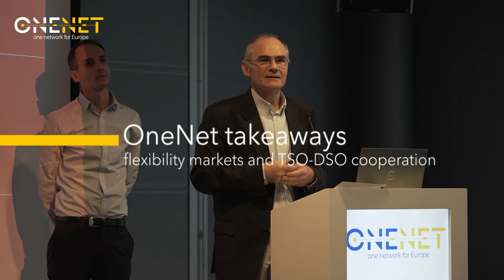OneNet takeaways: flexibility markets and TSO-DSO cooperation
Nicolò Rossetto (FSR) interviews Jan Sagerstam (Volue) at the margins of the OneNet project final event, which took place in March 2024 in Brussels. During the interview, Jan lists three main learnings from the demonstrations in the Northern Cluster: 1) the necessity to understand the details of electricity market design; 2) the need to go beyond the current practice with data exchange to support market transactions; 3) the importance to facilitate participation if one wants to ensure customer engagement in flexibility markets. Jan also invites TSOs and DSOs to be open to each other and collaborate. TSOs and DSOs should understand their respective needs and adopt a fresh approach, which can benefit from stakeholder involvement and lead to the emergence of a single, efficient, energy system out of the many systems they currently manage.

OneNet; ancillary services; market design; data exchange; customer engagement; flexibility register; TSO-DSO coordination; system of systems.